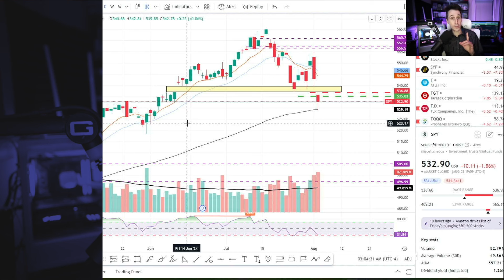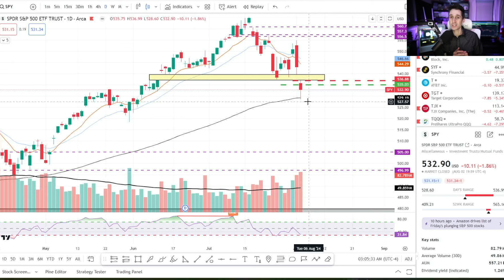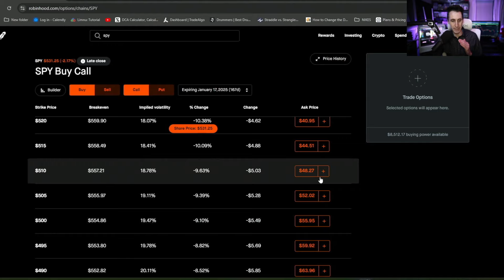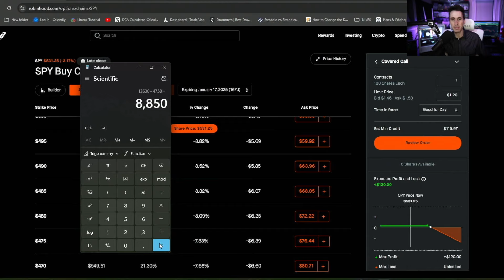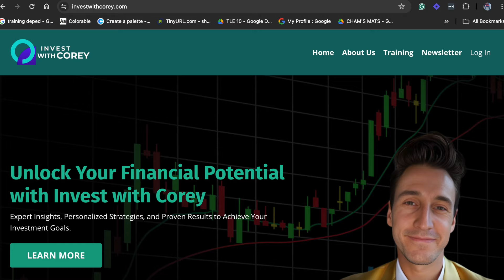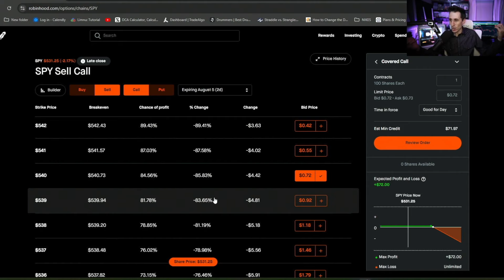SPY Small Account Strategy